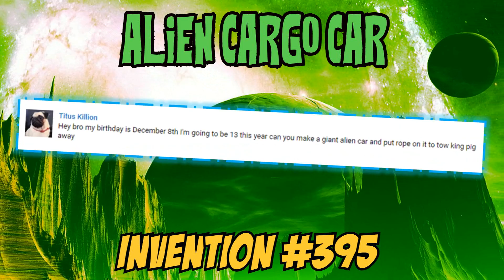ALIEN CARGO CAR! - Bad Piggies Inventions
👊 Latest Inventions 👊